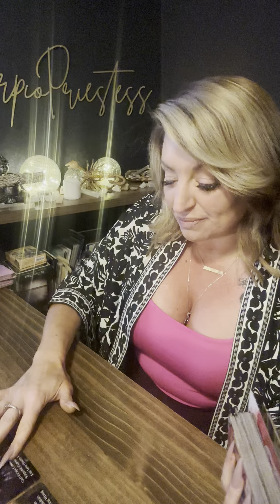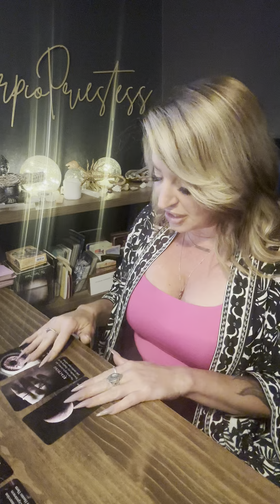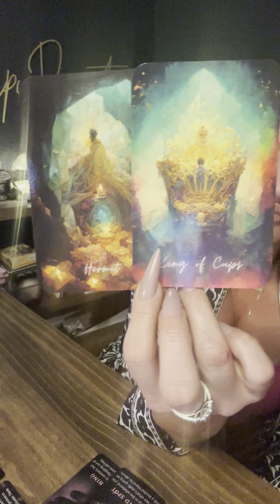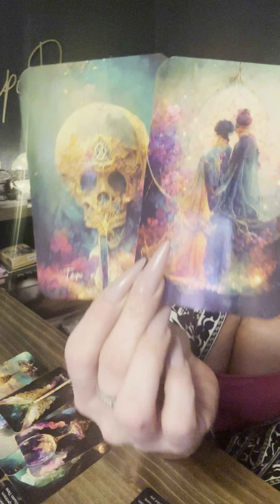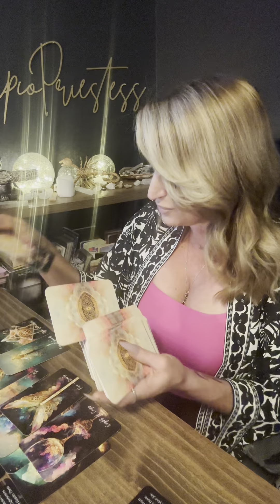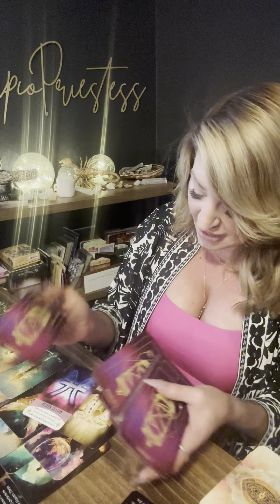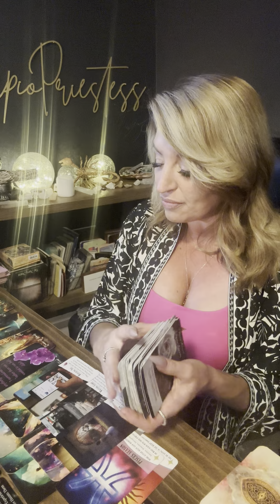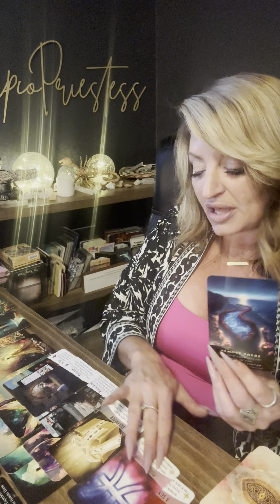Love Tarot| “Your home to me” Walking away from 3rd party , they see a future with you BIG❤️HERE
ScorpioPriestess.com or
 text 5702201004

15%off discount using
Code 1year

15 minute FaceTime $25
30 minute FaceTime $40
60 minute FaceTime $80
90 minute FaceTime $125

DRAWLING WILL BE ON July 31st

 @scorpiopriestess9 insta

ScorpioPriestess.com or
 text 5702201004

15%off discount using
Code 1year

15 minute FaceTime $25
30 minute FaceTime $40
60 minute FaceTime $80
90 minute FaceTime $125